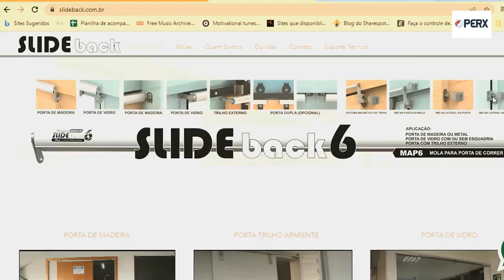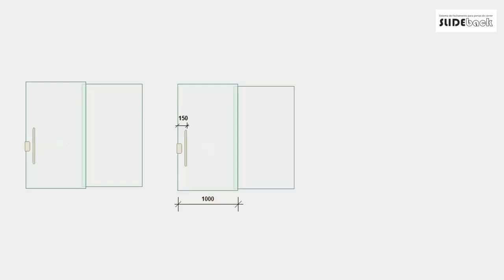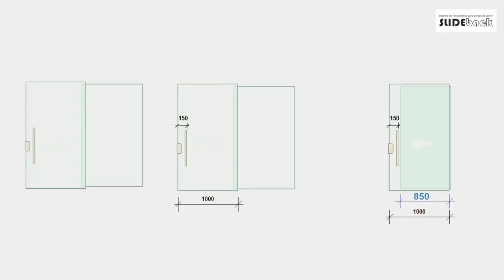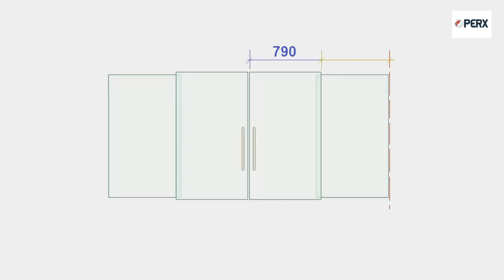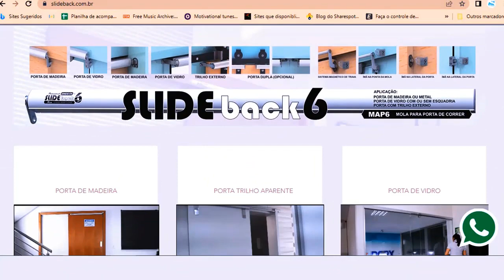Portas com roldanas no piso, a slide back funciona?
A slide back é um sistema de fechamento automático de portas, sem uso de energia elétrica.
Um sistema prático e rápido em sua instalação.
Nesse vídeo o Gabriel Batista, responde a pergunta, se a slide back funciona em portas com roldanas no piso, aborda também sobre a escolha da slide back na hora da instalação.

O Setor Vidreiro conecta pessoas e empresas para proporcionar infraestruturas físicas, digitais para as vidraçarias e serralherias do Brasil.

Nosso propósito é contribuir com a profissionalização do mercado (vidros para arquitetura e decoração de ambientes) e assim promover a ampliação do conhecimento e uso das infinitas soluções envidraçadas pela população Brasileira.